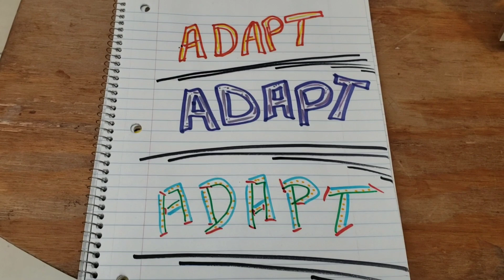1 Rule To Succeed at Selling Art!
Trying, failing, adapting and overcoming is the only way to finally succeed at selling art or basically any endeavor in life.